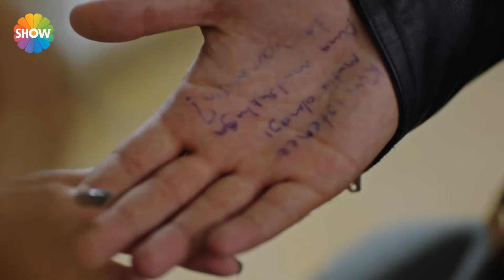''Kim istemez mutlu olmayı? Ama mutsuzluğa da var mısın? | Arkadaşlar İyidir